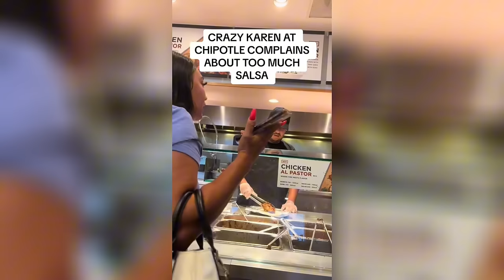Karen hit with BOMBSHELL blow in MUST_SEE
Hi, everyone, today you will be watching: Karen hit with BOMBSHELL blow in MUST_SEE

Finally, my goal for this channel is to show my community that through unique entertainment and commitment, the sky is the limit.